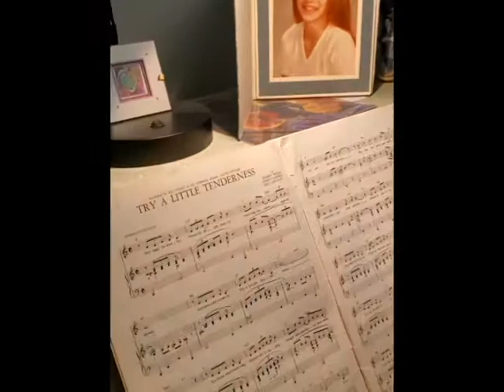Mom plays piano and sings Try A Little Tenderness Mothers Day May 2021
My mother, age 94 (and a half!) on this Mother's Day, May 2021.  This is how my mother has always been: playing the piano and singing, mostly tunes from the 40's, however she does the odd Billy Joel now and then. :) Please enjoy!